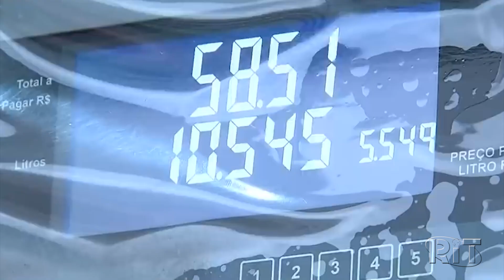IPCA: inflação oficial fica em 1,16% em setembro e atinge 10,25% em 12 meses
É a maior taxa para meses de setembro desde o início do Plano Real, em 1994, e a primeira vez em mais de 5 anos que a taxa anual atinge dois dígitos. Resultado do mês foi puxado pela alta da de 6,47% na conta de energia elétrica.